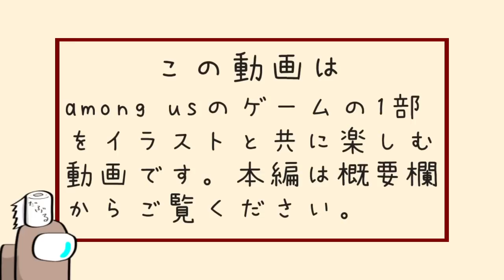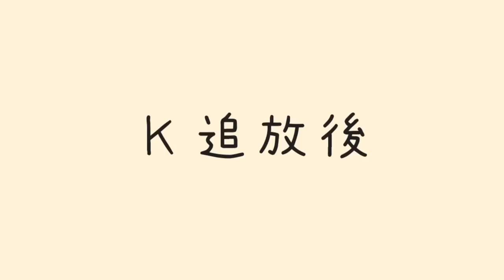【手描きAmong Us】マリカ勢ＶＳポケモン勢でアモアスをやったら…【切り抜き】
ビエラ・キヌガワといったポケモン勢とボスナ、偽ペンギン、といったマリカ勢が入れ混じるはたさこ村。この日のアモアスはなんか違った！モーフィングを入れたはたさこ村では普段と違った議論が展開されるのだった…！

はたさこ
Is
Bosna
偽ペンギン
中野あるま
羊飼いK
ふじみや
しんたろー
めーや
ビエラ
キヌガワ

▼BGM▼
甘茶の音楽工房